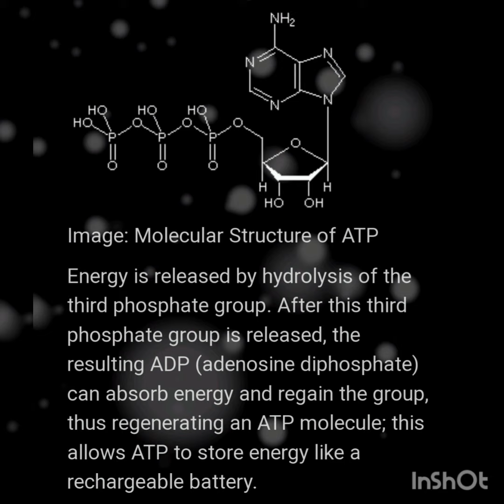Connected Through Air (metal song)